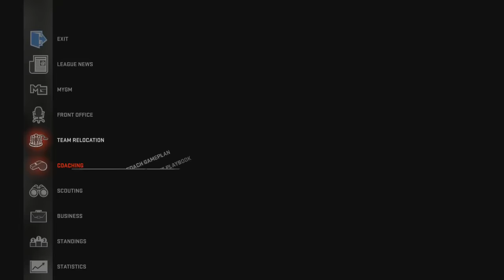NBA 2K16 Lakers MyGM Ep.2 - DRAFT DAY! BEN SIMMONS?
In this episode we enter the 2016 NBA Draft and look at getting a future superstar!

► Add me on PSN: LegendaryGameEA